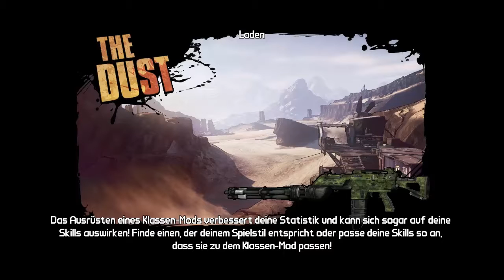Borderlands 2 Part 30-Let's Play Together Borderlands 2 (German,HD)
Hallo und ♥-Willkommen zu einem neuen Projekt, und zwar Borderlands 2 im Koop mit dem Lieben netten ähm halt, meine mit dem bösen Sora :D Wir wünschen viel Spaß bei dem LPT, sollten Fragen, Anregungen oder so sein, ab in die Kommentare damit :D

|Boderlands 2|
Ego-Shooter vom Entwickler Gearbox Software und dem Publisher 2K Games.

|Let's Play Together Borderlands 2|
Kommentierte Spielszenen von Sora & Marcus aka hoomi999